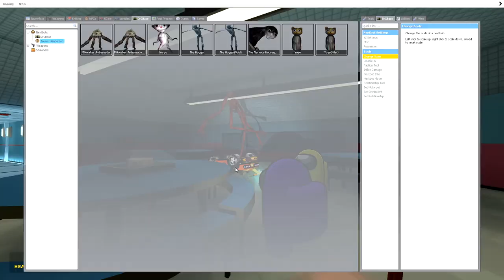MILKWALKER, BUT HE'S IN AMONG US - Garry's mod Sandbox